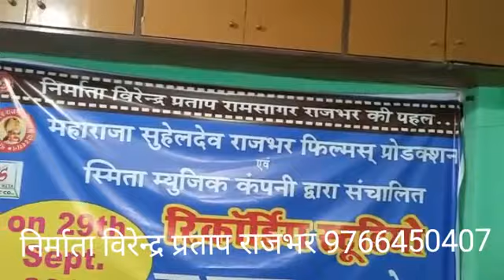25 February 2020